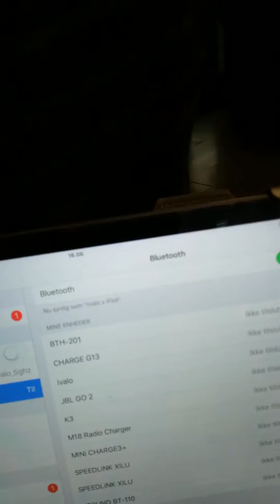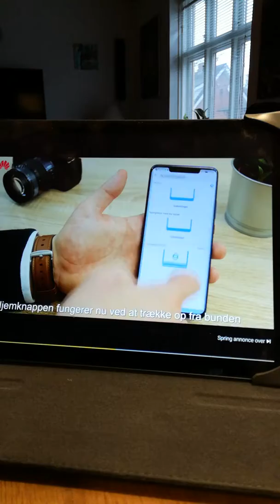Jer her en NY 📻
Got